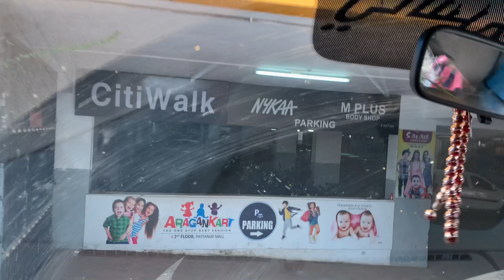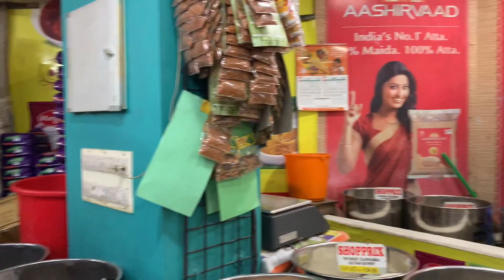🔥കുറച്ചു ക്ലീനിങ്ങും പിന്നെ കുറച്ചു ഷോപ്പിങ്ങും ☺️Ramadan cleaning and shopping vlog